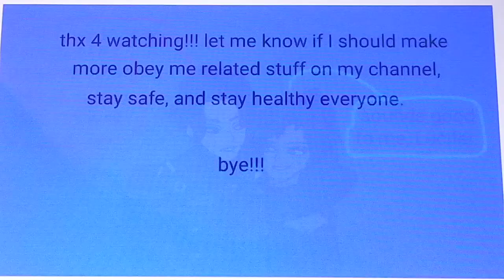Obey me! Lucifer and Zepar (check description plz!!!)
Zepar Afton is my MC, and she is the only thing that I own in this video. The art, character(s), music, and game aren't mine at all.

Plz keep any mean/sexual/personal comments out of the comment section, or you will be reported and your comment will be removed.

Also, if you want to reupload this video and add your voices to it, plz ask me for my permission 1st in the comments below.